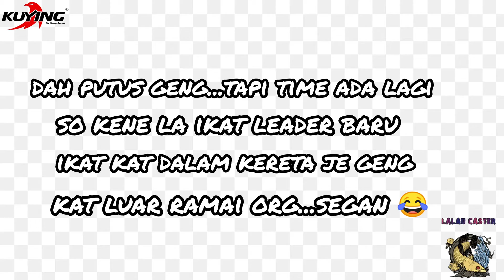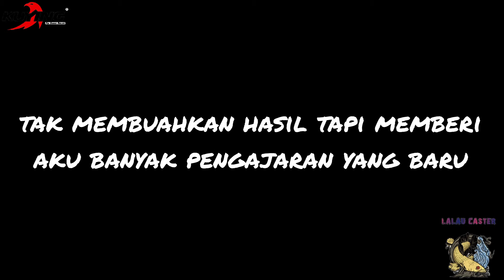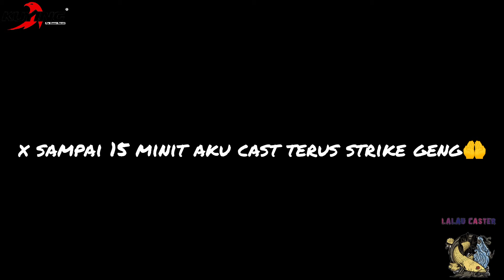UNLOCK SPECIES | MICRO JIG PUTERI HARBOUR | RAHSIA PENGHANYIR PALING MUJARAB #007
Assalamualaikum geng...alhamdulillah setelah sekian lama , akhirnya aku dapat jugak creat video baru...maaf kepada sahabat² yg bertanya bila nak buat video...banyak kekangan dan halangan yg x dapat dielakkan...

SET UP 1ST:-
ROD - KUYING FREESTYLE WALKER 3-8lb
REEL - DAIWA REVROS 1003R
M.LINE - EXP EMO8 10lb
LEADER - SUFIX FC 20lb
LURE - MICRO JIG 14g - 20g

SET UP 2ND:-
ROD - KUYING TETON TTC 3-8lb
REEL - SHIMANO EXSENCE DC 12
M.LINE - EXP EMO8 15lb
LURE - MICRO JIG 20g

SPOT:
Dropped pin

terima kasih geng support...inshaAllah aku akan cari peluang dan masa utk buat next video...stay tune geng...jumpa lagi👍...